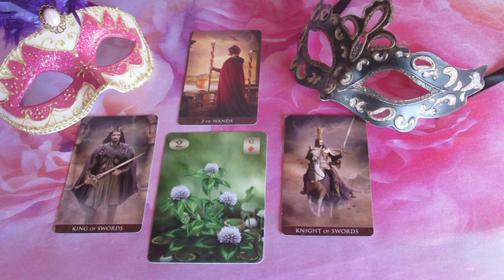??? JÓSLÁS Január 14-én "Ott vagy melletted, de nem érint meg."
Telefonos elérhetőségem jóslásra:
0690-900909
750Ft/Perc

Átutalás:
Erste Bank
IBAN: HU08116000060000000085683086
BIC: GIBAHUHBXXX
Tulajdonos: Dendera Susanna Medici
Kép: shutterstock/Lanitah/MaDOSa/Moriz/bruinewska